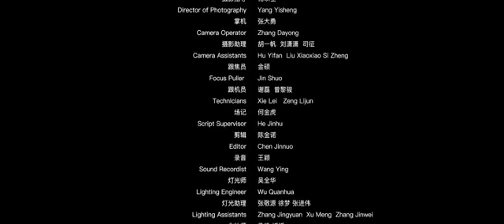One night by the Yangtze